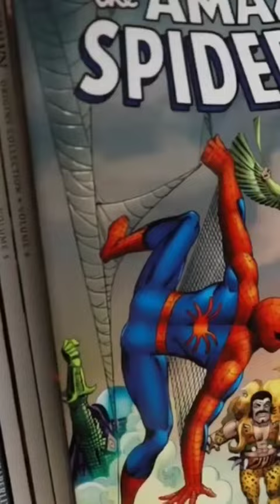Amazing facts about Godfather of marvel (STAN LEE)❤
Godfather of Marvel (STAN LEE) ✨
AR flicks

Marvel
Netflix
short
mcu
marvel entertainment
dc comics
marvel comics
ironman
Best webseries
best movies
top anime
anime review
upcomingmovie
Netflix,Marvel Studios,DC,Superhero,Marvel Universe,DC Movies,Avengers,Justice League,superhero movies,movie explained in hindi,film analysis,movie review,Marvel Cinematic Universe,DC Movies,Disney,